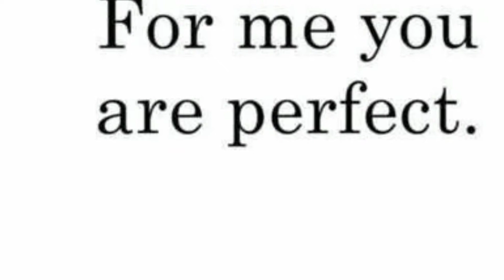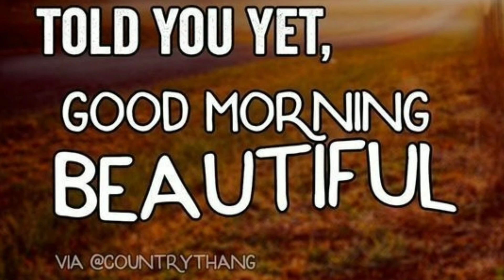GMB do you really want to be MBLP GG for the rest of your life?